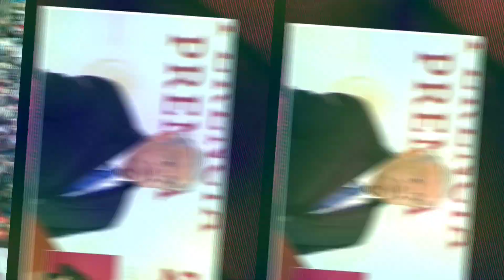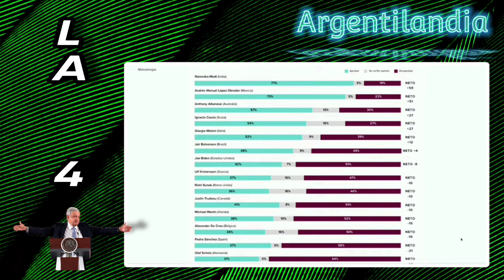Rodearon la Embajada de México en Perú,Para Evitar La Llegada de Pedro Castillo a México!AMLO EL 1